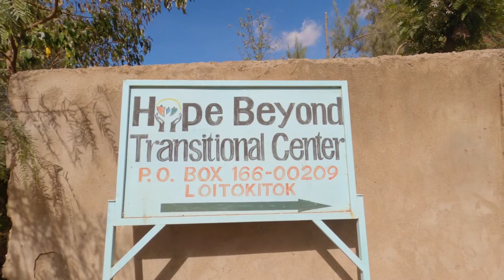Lenkai Christian School Provides Quality Education In A Safe, Trauma-Informed Environment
We're partnering with John and Dorcus Parit to build a high school in Kenya. to learn more and give to our largest project we've ever taken on!